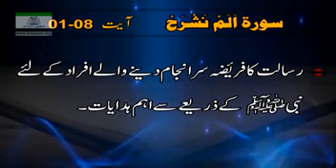Surah Alm Nashrah Ayat No 1_8 By Dr Israr Ahmad Sahib